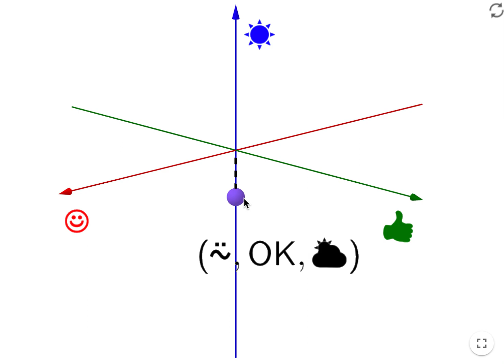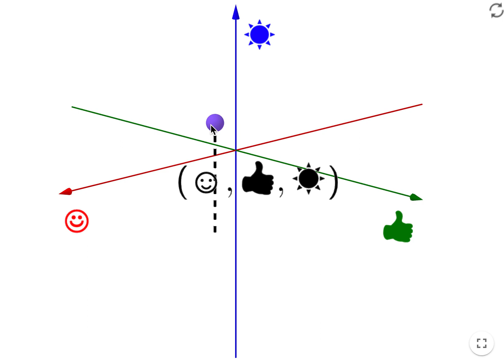New: Class Starter (Student Check In) Apps for GeoGebra Classroom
We’ve added some class starter apps you can use to check in with students at the beginning of class! Create a GeoGebra class from any of these or copy & edit to create a custom activity: youtu.be/0hwDC9b0-vo.